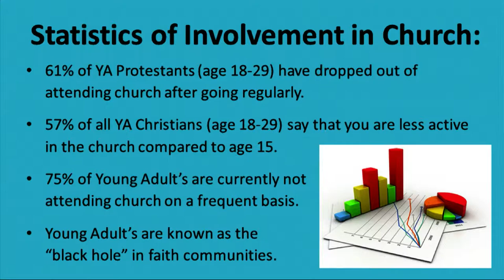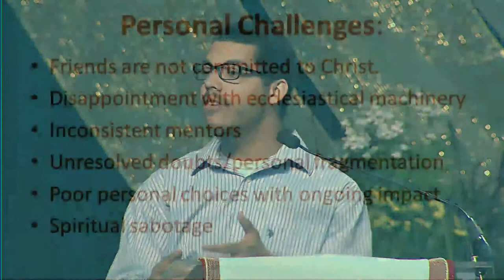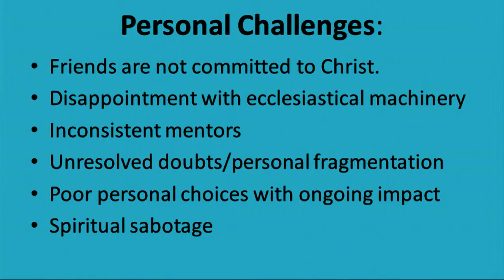AC2014-Young Adult Presentation-Kris Sledge